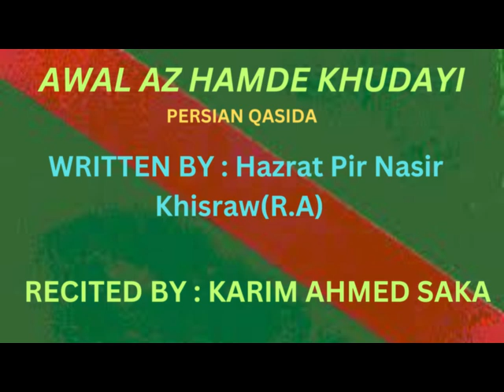Awal az hamd-e- khudayi | Hazrat Pir Nasir Khisraw(R.A) | Karim Ahmed Saka | Persian Qasida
Famous Burushaski, Persian, and Urdu Ginan Khwan "Mr.Karim Ahmed Saka" performed the Persian Qasida "Awal az hamd-e- khudayi" penned by Hazrat Pir Nasir Khisraw (R.A) in honor of Imam of that time of Shia Ismaili Muslims.

Shia Ismaili Muslims laud the Imam of the Time with spiritual poems called Qasida, Ginans, and Manqabat. Languages including Arabic, Persian,
Burushaski, Khowar, Gujarati, Urdu, Sindhi, Punjabi, and many others are used to create ginans. With a population of 15 million people
worldwide, including 500,000 in Pakistan, Shia Ismaili Muslims predominate in Central Asia, Tajikistan, Afghanistan, Pakistan, India,
Bangladesh, Iran, Syria, Uganda, Tanzania, Kenya, Canada, USA, Portugal, and Australia.

Aawal az hamd e khouda e fard e akbar ya Imam
ibtida kardam ba naam e paak e dawar ya Imam

Qadir e Qoudrat numa ghoufran e hayi la Yamout
Saane e Jaan aafarin o banda parwar ya Imam

Oost rahman e rahim o raziq e shaam o sahar
karda rizq e koul e Shayin ra mouqadar ya Imam

In jahan choun boud fani ghayir e zaht e oo ke boud
Kaar farma baar faraz e charkh e aghzar ya Imam

Oost alam ul Ghayoub o oost satar ul aayoub
ost dana o tawana o tanwangar ya Imam

aanke bar roy-e- zamin o noh falak baashad touyi
waaliy-e- haq ba rasoul e deen beradar ya Imam

Gouft Payghambar aalim o aalem o dana Alist
Sahib e Asrar e Shar o Ilm o ra darya Imam

Mehnoumayi Khesh ra dar har libaas e digari
Aashkaar ra o nihan dar qarn e digar ya Imam

Taa Koushadi Panja dar Hangam e waqt e koudaki
dar zaman az ham daridi Kaam e azhdar ya Imam

aanke baar kandi o boubridi bar aawardi deemar
dar ze khaybar, sar ze antar, qatl e kaafar ya Imam

har ke ra houb e tu baashad dar wujoud e aadami
kay bouhad parwaayi Seem e Taalib e zar ya Imam

Az padar kay dar woujoud aamad yaqin hargiz nezad
choun tu farzand e baa aalam Hech maadar ya Imam

aanke dar moulk e wujoud e khesh siya hay nakard
kay ba bahr e moerifat gardad shinawar ya Imam

har kassi gar rahbari meekard soyi aab e aayat
naa oumid az rah nam-e- gashti Sikandar ya Imam

bahr e taa at bar darat har shaab malayik taa sahar
saf ba saf andar soujoud ouftada yaksaar ya Imam

In ham az loutf e amim o fazl o Ahsan e tu shoud
sina saaf o touti e tab-am soukhanwar ya Imam

Z Aasamn e charmeen har soubhadam royi niyaz
saar zada bar khaak e dar khourshid e anwar ya Imam
Koul Makhlouqaat aalam joumlagi kar o bayan
madh khuwaan o naghma pardaz o sana gar ya Imam

Meh Shawam mudah e tu man baa chounin aql o tameez
goyam awsaaf e tu khuwanam madhat az baar ya Imam

daram oumeed e ke farda Mashfaq e dil khasta ra
kamtar az Khayl-e- sagan e Khesh Bishmur ya Imam

Shoukr e Eezid Gar Bekhwanam madh Mawlana Ali
Saahib e Amr ou Zaman o paak e dawar ya Imam

Peer Kaamil Rahbar e Maa Naasir e Khousraw Madad
Dastgir e maa tuyi dar Roz e Mahshar ya Imam